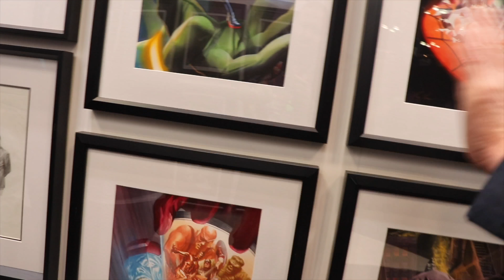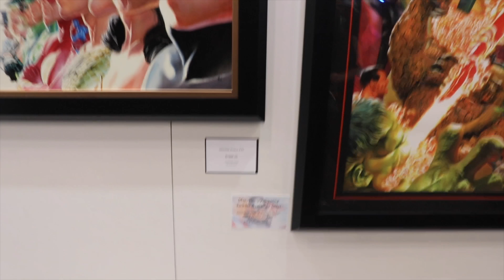TOUR OF ALEX ROSS BOOTH AT NYC COMIC CON 2018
BRIEF TOUR OF ALEX ROSS BOOTH AT NYC COMIC CON 2018